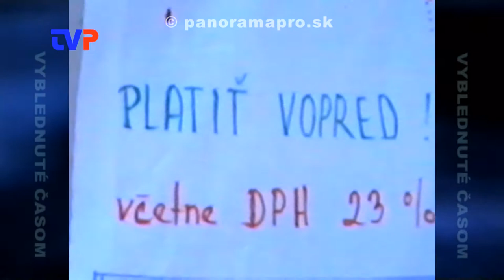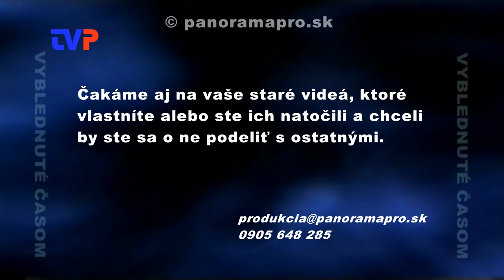Lyžiarsky výcvik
Záznam z lyžiarskeho výcviku  ZŠ A.Kmeťa v Žarnovici  z roku 1993.